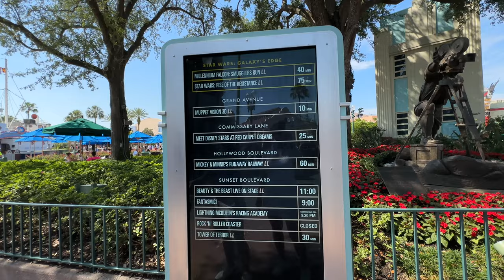Vlog - Day 2 - Walking Hollywood Studios with a Toddler - Disney Junior Dance, and play!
Welcome to our family-friendly YouTube channel! Join us on an exciting adventure as we explore the magical world of Hollywood Studios with our adorable toddler. In this vlog, we invite you to experience Day 2 of our Disney journey, filled with laughter, dance, and endless fun!

As we step into Hollywood Studios, you'll witness the joy and wonderment on our little one's face as they encounter their favorite Disney Junior characters. Get ready to groove and move as we join in on the Disney Junior Dance Party, where our toddler's favorite characters come to life through lively music and interactive entertainment. From Mickey and Minnie to Doc McStuffins and Vampirina, we'll be boogying alongside our little one, capturing every precious moment of pure joy and excitement.

But the adventure doesn't stop there! Follow us as we explore the enchanting world of Hollywood Studios, discovering hidden gems and must-visit attractions perfect for toddlers. We'll take you on a journey through fantastical lands, experiencing delightful shows, vibrant parades, and thrilling rides that are toddler-friendly and sure to leave a smile on everyone's face.

Witness the magic of Disney through the eyes of a toddler as we delve into the immersive experiences of Hollywood Studios. From meeting beloved characters and capturing those heartwarming interactions to indulging in delectable treats and immersing ourselves in the captivating atmosphere, this vlog is a treasure trove of unforgettable family moments.

Our channel is all about creating content that is not only entertaining but also informative and helpful for other parents who are planning their own Disney adventures with their toddlers. We'll share tips and tricks on navigating the parks, managing toddler-friendly activities, and making the most of your Disney experience.

So, grab your favorite Disney gear, put on your dancing shoes, and come along with us on this thrilling journey through Hollywood Studios. Get ready to create memories that will last a lifetime!

Together, let's celebrate the joy and wonderment of childhood as we explore the magical world of Disney through the eyes of our amazing toddler